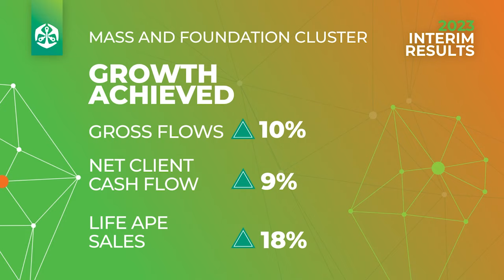2023 Interim Results Review – MD: Mass and Foundation Cluster – Clarence Nethengwe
Clarence Nethengwe, MD of Old Mutual Mass and Foundation Cluster, shares his key highlights from the 2023 Interim Results.